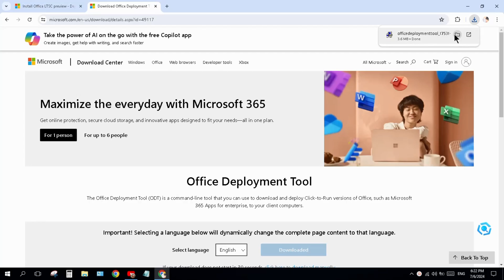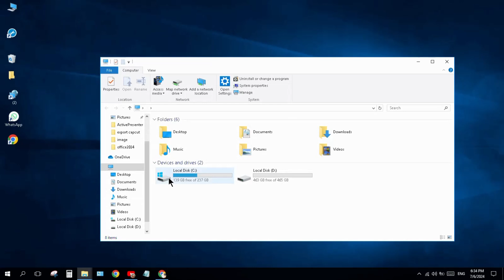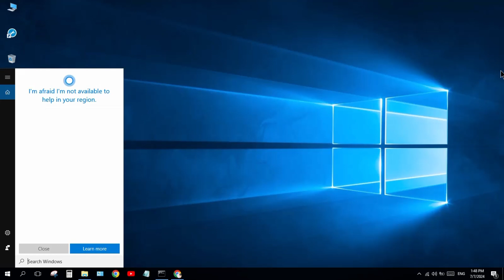Download and Install Office 2024 From Microsoft for Free | Genuine Version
In this Video, you can download and activate latest office 2024 for free, product key given by microsoft.
Download and Install Office 2024 From Microsoft for Free

Yours Quries